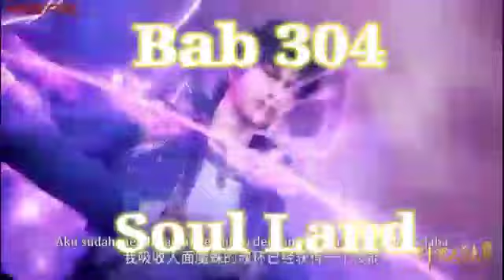Alur Cerita Soul Land Bahasa Indonesia Bab 304 Audio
Khusus Audio

Serial animasi Soul Land mengisahkan tentang Tang San yang dikenal sebagai salah satu murid klan seni bela diri sekte Tang yang paling bergengsi dan belum ada yang bisa menandingi penggunaan senjatanya.

Dengan begitu, tentunya membuat anggota sekte percaya ia akan memiliki masa depan yang sangat cerah. Ia bahkan dapat menguasai ilmu rahasia sekte Tang, namun ternyata Tang San malah memilih untuk bunuh diri dengan meloncat dari atas tebing.

Namun, Tang San menemukan dirinya tidak mati melainkan masuk ke dunia roh (Soul Land), Douluo Continent, dengan identitas berbeda. Di benua baru ini tidak ada ilmu sihir, daya juang, bahkan tidak ada seni bela diri.

Setiap orang yang lahir di Soul Land memiliki roh bawaan yang dapat dibangkitkan ketika berumur enam tahun, bagi mereka yang terlahir dengan roh yang kuat, bisa ditingkatkan kemampuannya hingga menjadi seorang Master Roh. Profesi Master Roh dipandang sebagai orang kuat dan mulia di Soul Land.

Namun, sepertinya nasib berkata lain karena Tang San terlahir dengan roh yang lemah. Mampukah ia meningkatkan kemampuan rohnya hingga menjadi seorang Master?

Dapatkah Tang San membawa nama Sekte Tang di dunia baru itu?